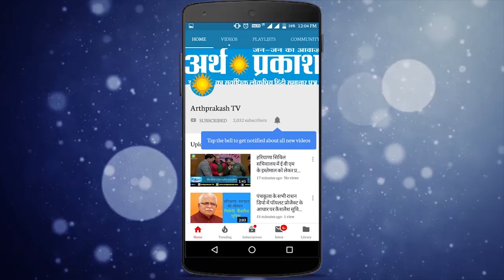चंडीगढ़ 32GMCH अस्पताल के सिक्योरिटी गॉर्ड ने तोडा दम, राजस्थान में 18 जगहों पर ED की छापेमारी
राजस्थान में विधायकों की ख़रीद फ़रोख़्त की खबरों के बीच आयकर विभाग की 18 जगहों पर छापेमारी
पश्चिम बंगाल में फंदे से लटकते मिला बीजेपी विधायक का शव, बीजेपी ने की सीबीआई जांच की मांग
गैंगस्टर विकास दुबे और पुलिस के गठजोड़ का राज फाश करने के लिए योगी सरकार ने एसआईटी गठित की
सेक्टर 32 अस्पताल में इमरजेंसी एरिया में ड्यूटी करते सिक्योरिटी गार्ड को पेशेंट के साथ आए रिश्तेदारों ने नशा कर पीटा
देर रात बापू धाम की एक बुजुर्ग महिला कोरोना पॉजिटिव मिली, वह ब्रेस्ट कैंसर से भी पीड़ित है।
दिल्ली दरियागंज के बंद पड़े मोहल्ला क्लिनिक में आग लगने से एक शख्स की जलकर मौत हो गयी। मरने वाले कि पहचान नहीं हो सकी है।